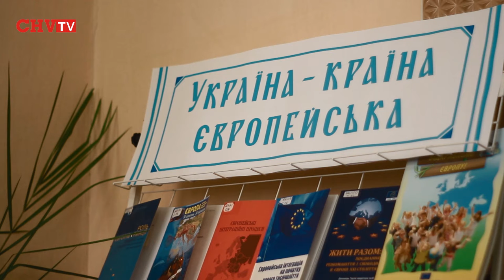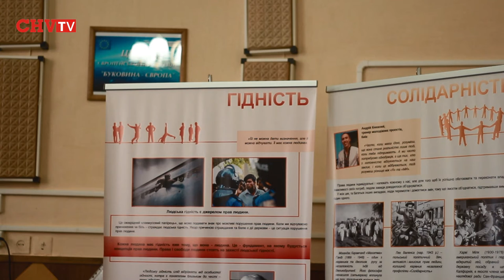Третьої суботи травня в Україні відзначається День Європи. У Чернівцях все пройшло скромно